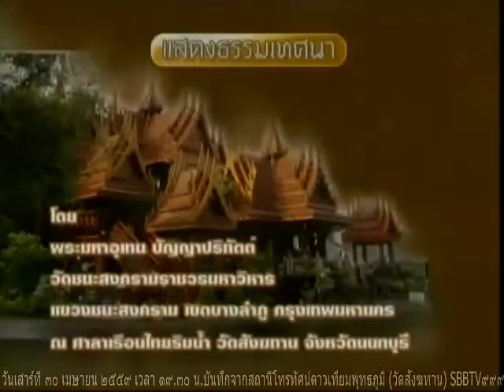วันเสาร์ที่ ๓๐ เมษายน ๒๕๕๙ คืนที่ ๑,๓๔๐ พระมหาอุเทน ปัญญาปริทัตต์ วัดชนะสงคราม กรุงเทพฯ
Meditation centre

อ้างอิงจาก